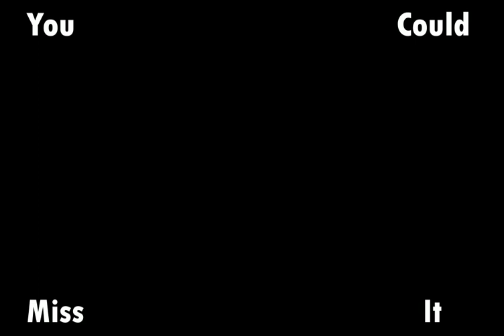Kinetic Typeography Project